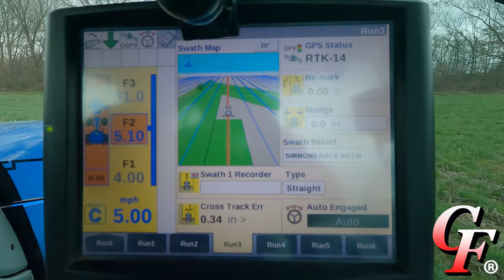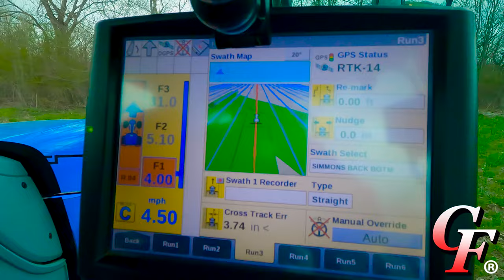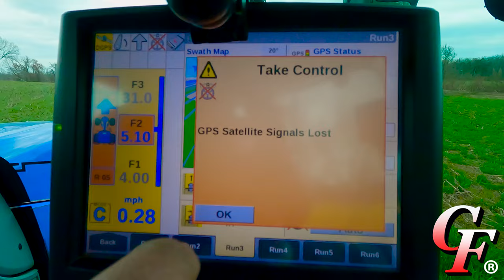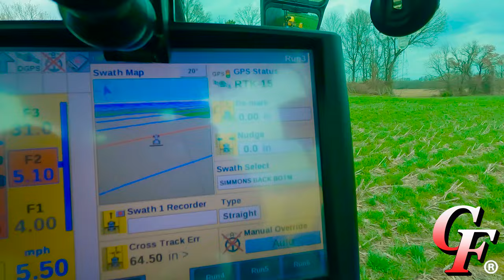Activities In The Field!!! (3/13/24)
With the dry spring so far spring fieldwork is under way.  The crew at Griggs Farms is pulling double duty as Kelly and Andy spray wheat while Matt sprays burndown strips in his cover crop.  Matt talks about the difficulties farmers are facing this year with low commodity and high input prices while Kelly and Andy find a surprise in one of the wheat fields...Matt shows some differences he's seeing in the land he ripped last fall.

License Type: Commercial Use License
Licensee: InAudio.org
Track Title: Hard Rave (Rock)
Track Author: Infraction

For any queries related to this document or license please contact InAudio Support